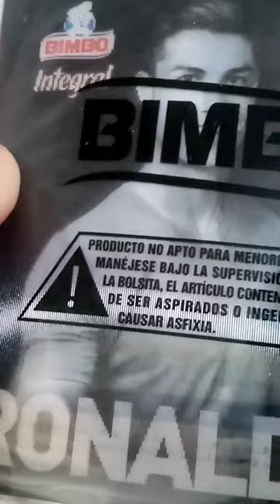cr7 tarjetas lenticulares Bimbo ve el video completo en mi canal promocionales chulada 😉🤙